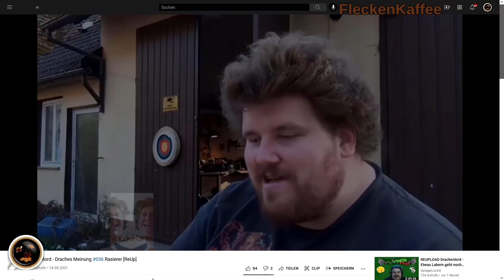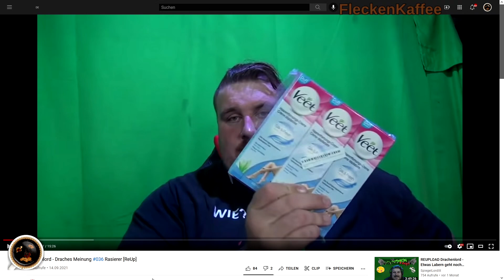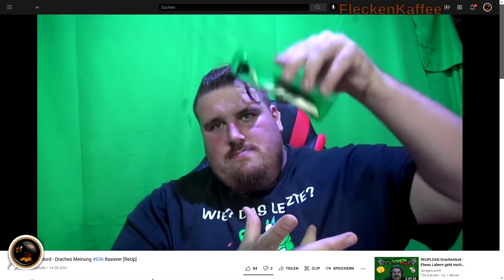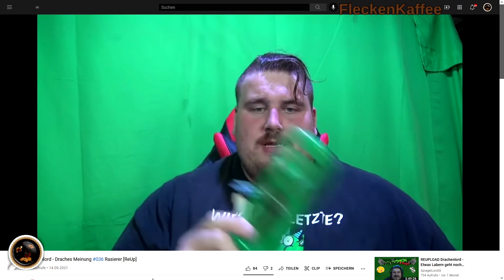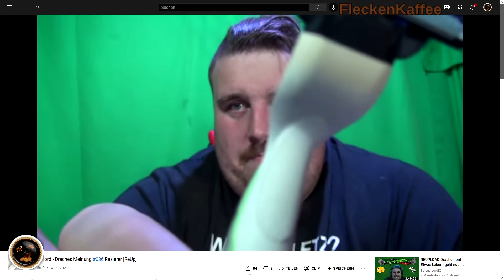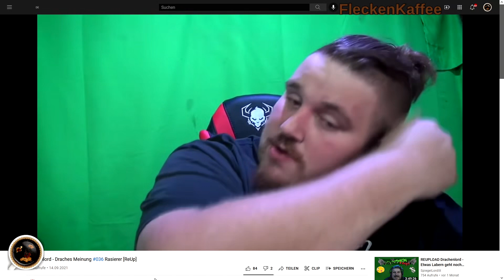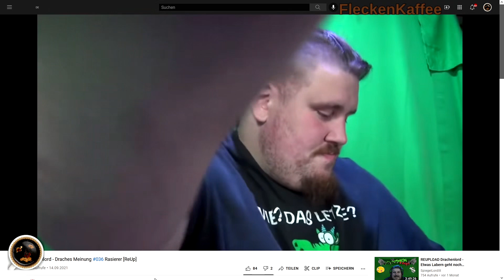Ruiner schwelgt in Erinnerungen - Draches Meinung #036 Rasierer | Drachenlord Reaktion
Der Digge enthaart sich den Pensi.